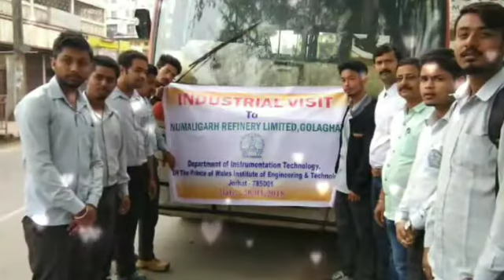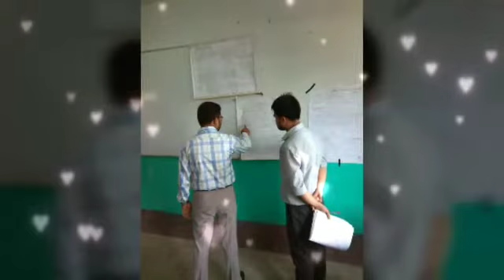POWIET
Wonderful journey